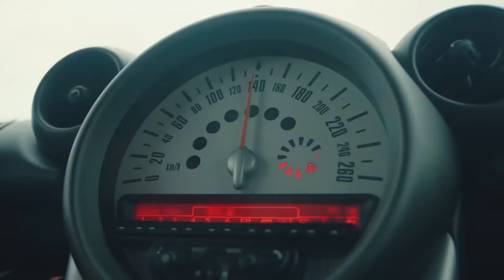Episodio 47 Escenas Calientes Resumen - Latido Del Corazon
Episodio 47 Escenas Calientes Resumen - AMOR EN LOS OJOS
(Español Doblado)

ETIQUETA:
PRODUCCIÓN: Producción MF
DIRECTORES: Aytac Cicek, Yusuf Pirhasan
GUIÓN: Ebru Hacioglu, Verda Pars
GUIONISTASA: Eda Tezcan, Makbule Kosif